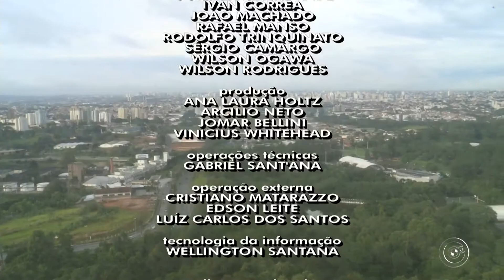Trechos Bom Dia Cidade [TV TEM Sorocaba - 02/01/2018]